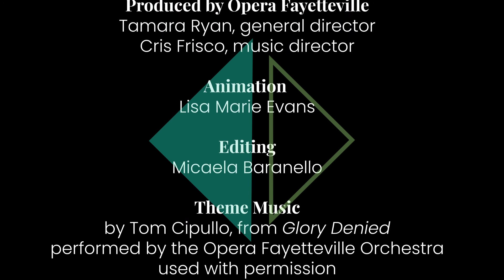Postcards from Opera Fayetteville: Hilary Ginther Sings "This Journey" from "Dead Man Walking"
Mezzo-soprano sings "This Journey" from Jake Heggie's opera "Dead Man Walking."
"Postcards from Opera Fayetteville" brings you music from some of our favorite artists while our stages are dark. Opera Fayetteville is a young opera company located in the heart of Northwest Arkansas, performing at the Walton Arts Center's Starr Theater. We are dedicated to featuring up-and-coming professional singers in high-caliber productions of contemporary, English-language operas.